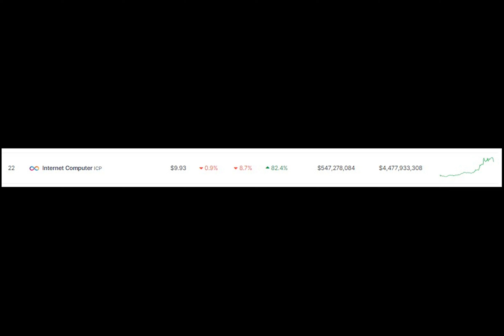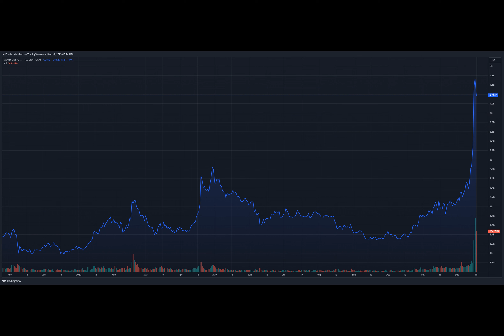Internet Computer Loses Grip On $10, But Still Inks 82% Rally – Details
Internet Computer is seeing bullish activity despite the current bearish atmosphere. As of press time, ICP, its native token, has lost its hold on the crucial $10 handle, and currently trading at $9.93, following a weekly rise of more than 80%.